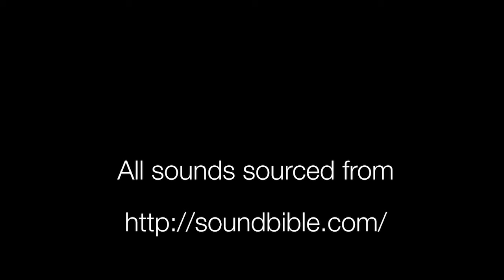Mindfulness by Young Sohn